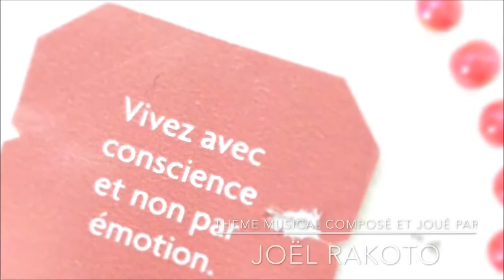Podcast créatif de Jenny: Le bonheur au bout du fil #10